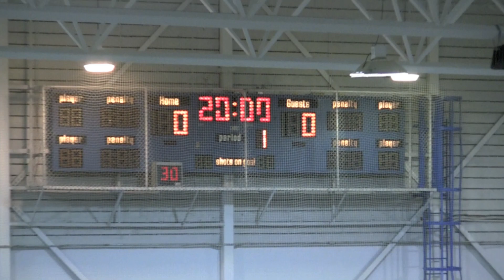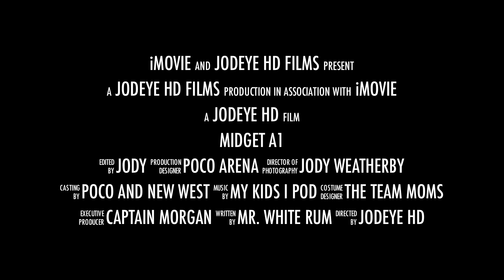2012 Midget A1 Gold #2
Minor Box Lacrosse
Midget A1
BCLOA
Poco vs New West
Played in Poco